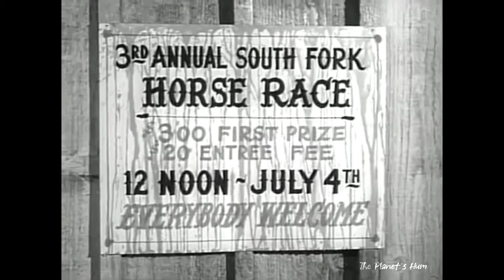The Westerner 1960 Episodes 3 & 4 Brian Keith Hank Gobble Jimmy Lee Cook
Duration: (Both Episodes) 51 Min.

Summary:
Episode 3: (Brown)
Dave, in Southfork for the local rodeo, meets up with Burgundy Smith for the first time, a conniving no-count con man.

Episode 4: (Mrs. Kennedy)
Dave finds himself in sexually charged hot water when he saves the life of Henry Hadley and his weighty saddle bags with untold gold coins.